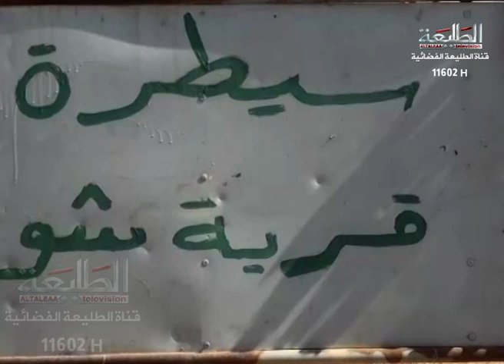تقرير عن عودة اهالي قرية شويش شمالي بيجي الى قريتهم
تقرير حسين الربيعي